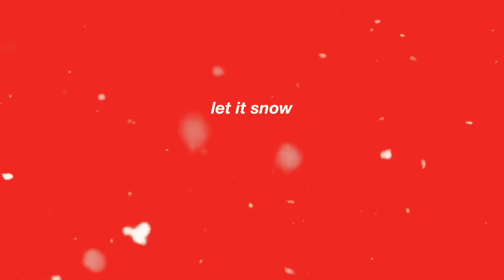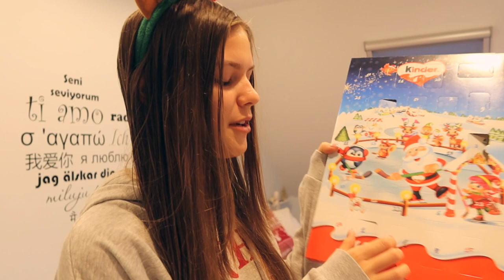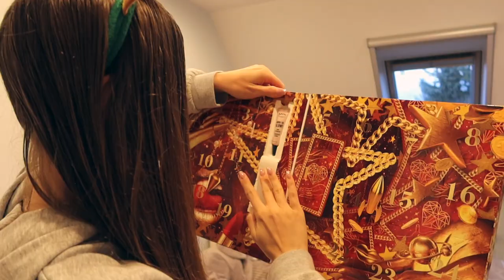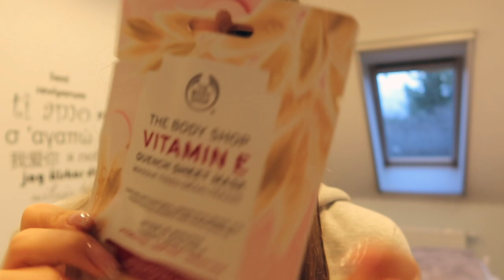GRWM NA IMPREZĘ 18 | VLOGMAS #4